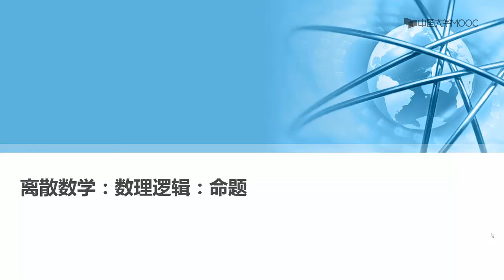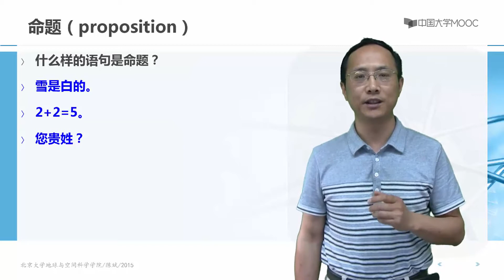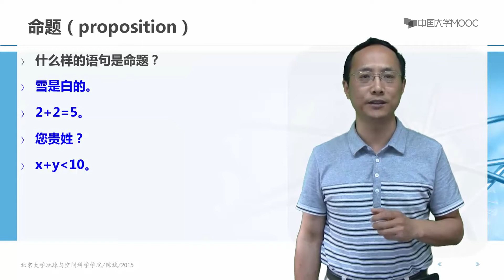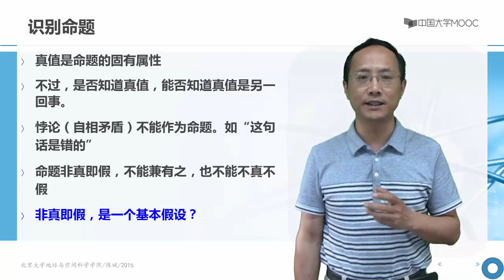1.2 什么是命题